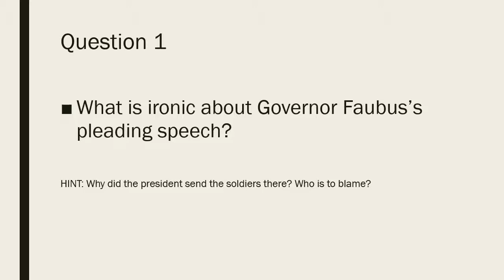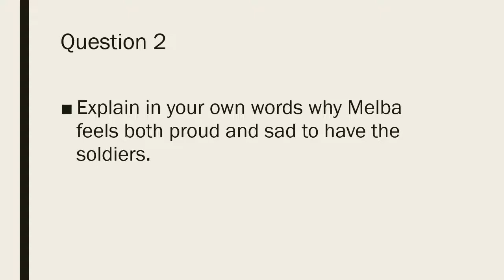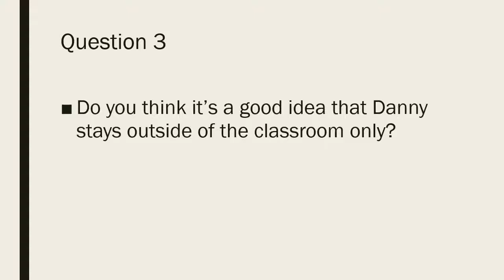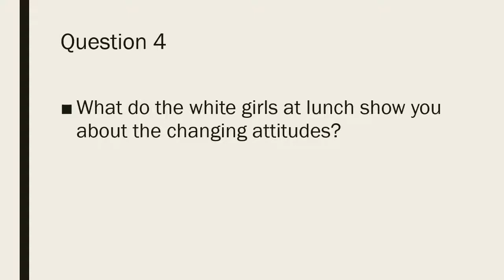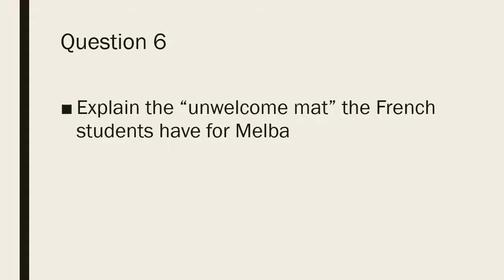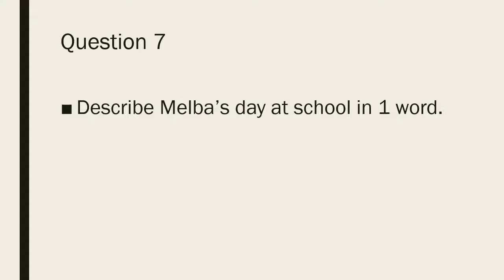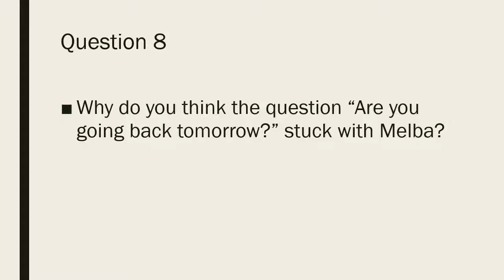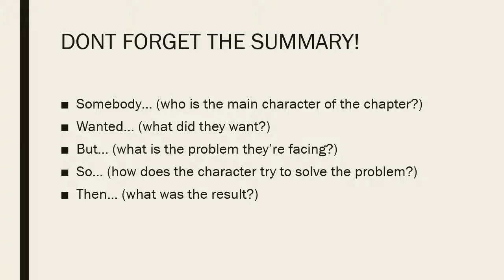Warriors Don't Cry 8